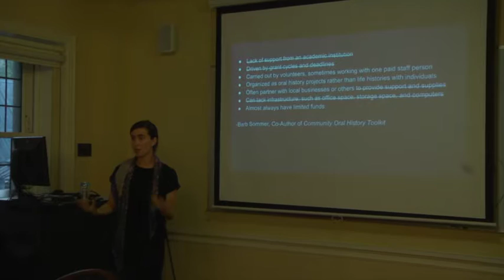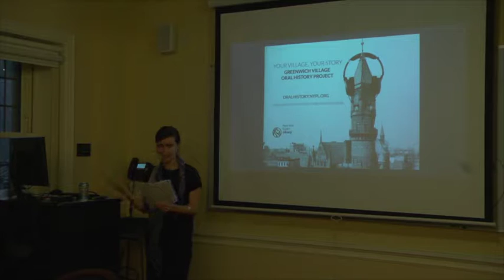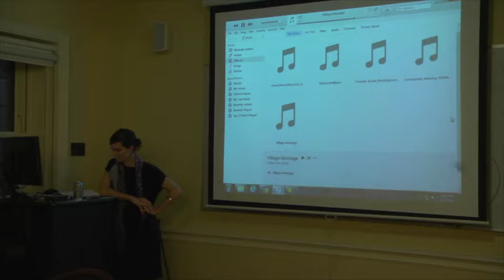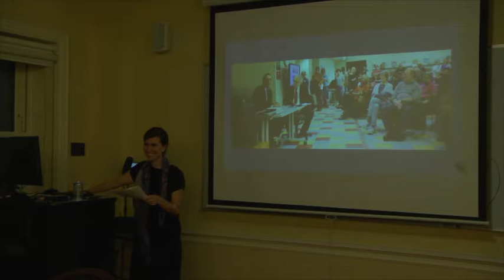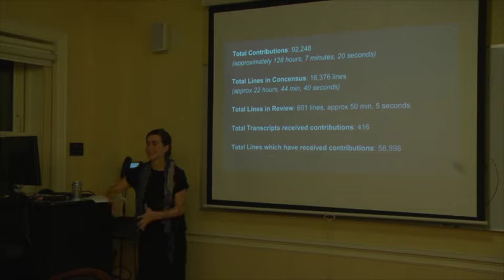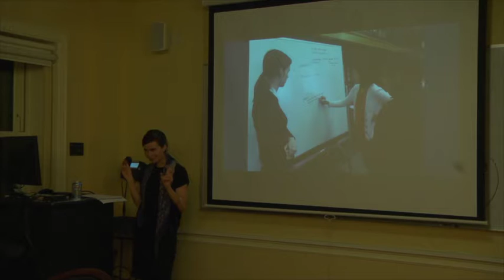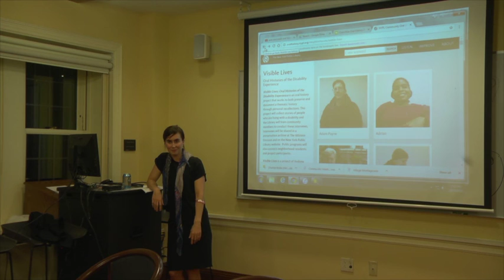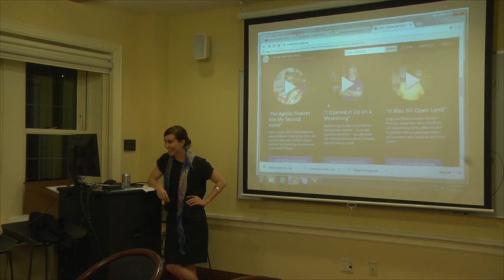Alexandra Kelly | Large-scale and Local: The NYPL Community Oral History Project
The New York Public Library’s Community Oral History Project is an initiative taking place throughout the NYPL system that aims to document, celebrate, and make accessible the rich history of New York City’s unique communities. Born out of the NYPL Adult Programming office, the collection model builds a corps of citizen oral historians who document their own communities by reaching out to narrators in their networks. Since 2013, over 300 volunteers have collected more than 1,000 audio interviews. Digital tools have also been developed by NYPL Labs, the Library’s digital libraries team, to crowdsource annotations and transcripts. This effort sits at the intersection of the Library’s public programs, research collections, and digital sphere. In this session, project director Alexandra Kelly will present and then lead discussion around (1) the project model -- surprises, emerging best practices, and the ways it has evolved within each community and (2) challenges around maintaining oral history standards in a large-scale volunteer-driven project.

Alexandra Kelly is the Manager of Adult Programming and Outreach Services at The New York Public Library where she introduced and now directs the NYPL Community Oral History Project. Previously, she worked as a Facilitator at StoryCorps and received an M.A. from the School of Media Studies at The New School.  She has also coordinated several youth media projects around the city, including an oral history project in Crown Heights, The Engage Media Lab program at The New School, and a documentary filmmaking project at Brooklyn Children's Museum.